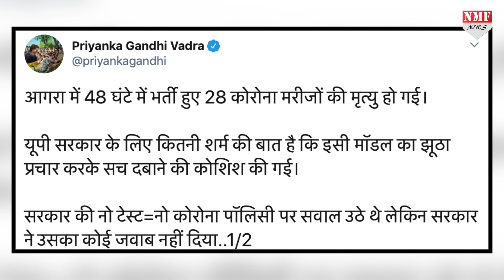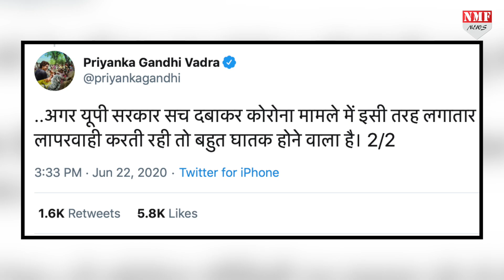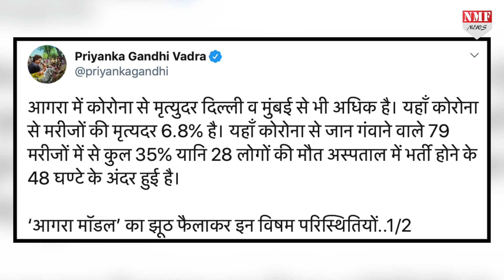Yogi सरकार पर बरस रहीं Priyanka Gandhi के आरोपों का Agra DM ने दिया करारा जवाब !